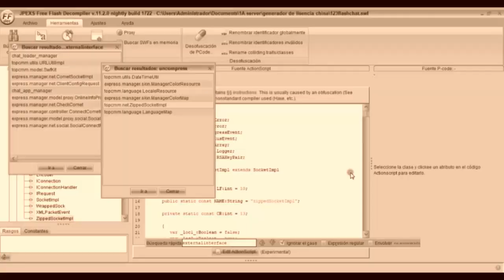piratas 2024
Aún no se sabe que temas de abordarán ,  puede dejar su opinion al respecto , para pruebas y proyectos. porfavor no pidan estupideces  como "hackeame una cuenta  o fulano es hacker, mengano es hacker", porque me valen 5 hectareas de la concha de su madres quien se  crea hacker...